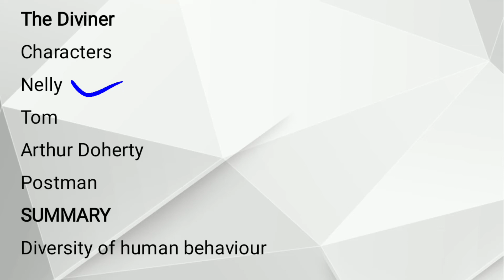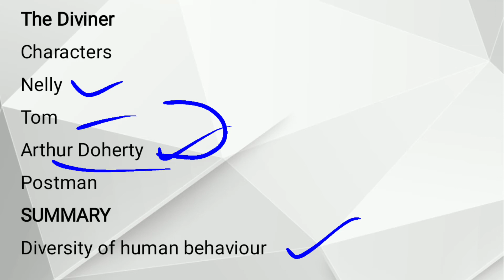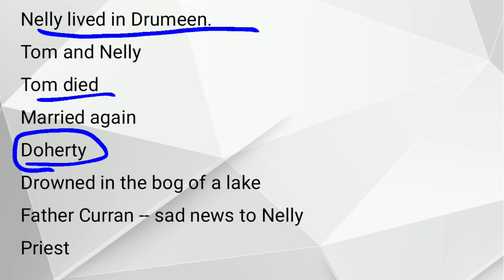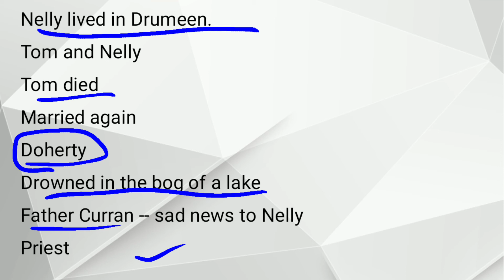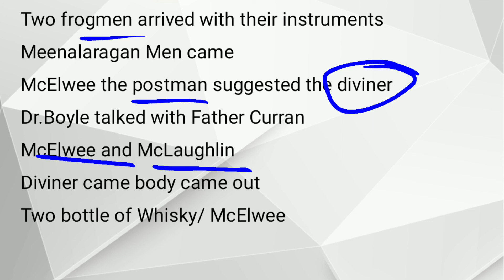The Diviner | Brian Friel | Short Story | Summary | Explained in Urdu/ Hindi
Brian Friel (9January1929-2October2015)
Irish dramatist, short story writer and founder of the Field Day Theatre Company.
One of the greatest English language dramatists.
Best known for his plays Philadelphia Here I Come!, "Translations", and Dancing at Lughnasa

The Diviner

Characters

Nelly
Tom
Arthur Doherty
Postman

SUMMARY
Diversity of human behaviour

Nelly lived in Drumeen.

Tom and Nelly
Tom died
Married again
Doherty
Drowned in the bog of a lake

Father Curran -- sad news to Nelly
Priest
Two frogmen arrived with their instruments
Meenalaragan Men came
McElwee the postman suggested the diviner
Dr.Boyle talked with Father Curran
McElwee and McLaughlin

Diviner came body came out

Two bottle of Whisky/ McElwee